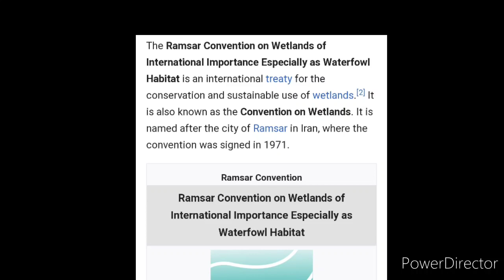Ramsar Convention and Wetlands | UPSC | State PCS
Ramsar Convention,1971 , About Ramsar Sites, It's History.
What is a Wetland?
Some of the important Wetlands in India.